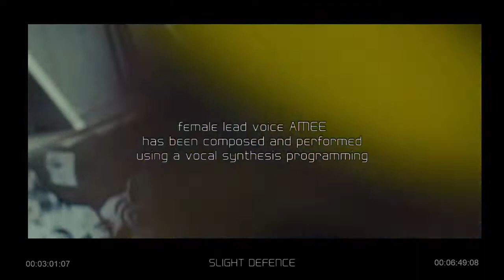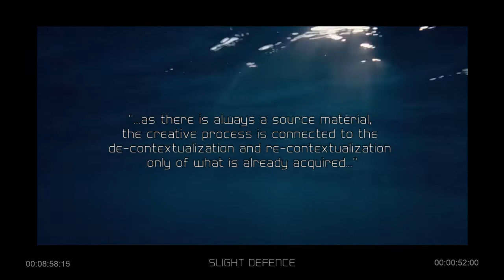SlightDefence_teaser 01: Amee synthesis vocal singing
_ a project by _mar.core aka marco rocca

_an emotional pathway through music, images and lyrics

_all songs re-arranged and performed by _mar.core were selected
  among scores written by robert del naja for massive attack

_all compositions realized using exclusively electronic devices

_female lead voice amee has been composed and performed
  using a vocal synthesis programming

_ the musical scores have been written following the
   characteristics and the colours of playing real instruments

_no live recordings have been used in any of the songs

_arrangements have been structured focusing on the peculiarities
  of a human band playing live music

_"...in a social structure based on representation, the not-human
  becomes a mean to express the essence of the not represented
  human..."

_each song has a single movie as source for the images, that have
  been freed from the original screenplay structure

_through a creative video editing process new videos have been
  obtained,  in which the screenplay is guided by music and lyrics

_Slight Defence develops the Aiòn research, selecting this time
  music and images sources with a popular diffusion

_early MA's songs can be considered as classics in music
  and the choice of movies sources has been limited to recent
  cinema's screenings

_"...as there is always a source material, the creative process is
  connected to the de-contextualization and re-contextualization
  only of what is already acquired..."

_a project conceived and produced by _mar.core